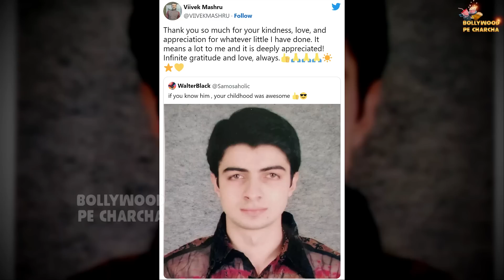CID Actor Vivek Mashru Found After 11 Year Of Quit Acting | Now He's Working As A Professor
CID Actor Vivek Mashru Found After 11 Year Of Quit Acting | Now He's Working In Bengaluru As A Professor